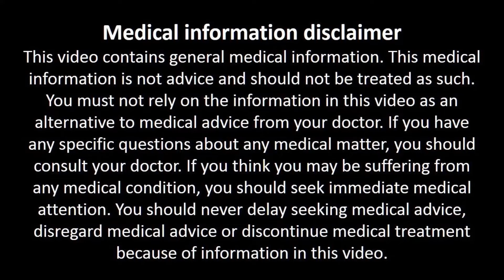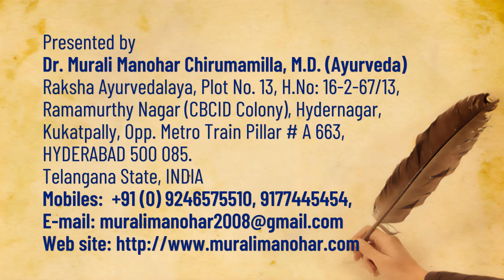గోధుమలు, మిల్లెట్స్ వీటిల్లో ఏ రోటీ మంచిది?